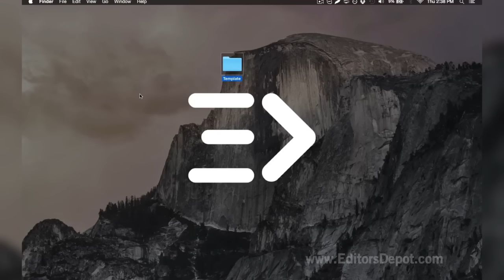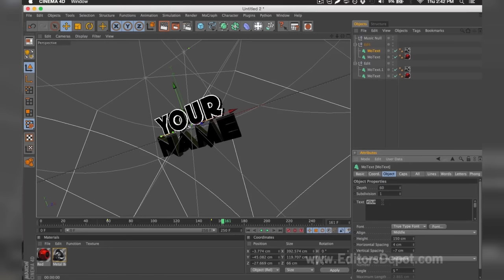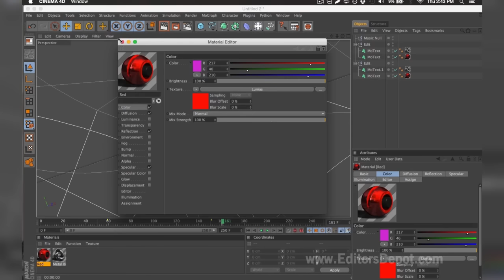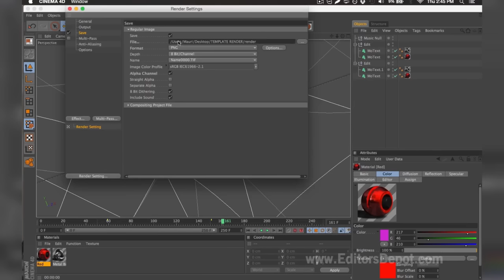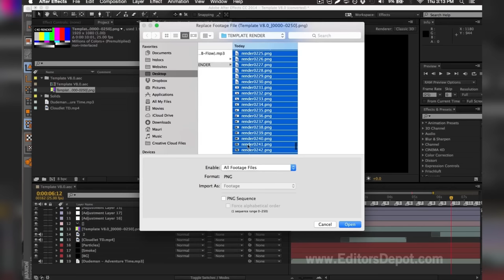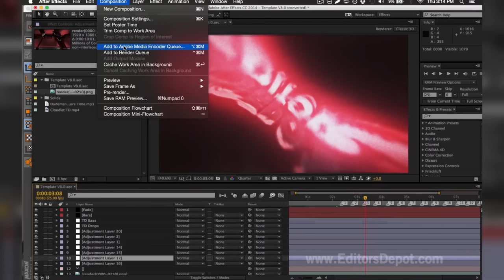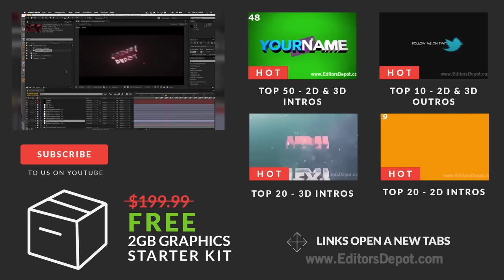Shockwave Pulse Red Cinema 4D & After Effects Intro Template - FREE DOWNLOAD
On this, the shockwave effect is the particular highlight, it again has a high density so looks high quality and is synced very well to the best of the music. On that note, the music works really well with the template itself. What's your thoughts on this one? Like this template?

Song: UNKNOWN